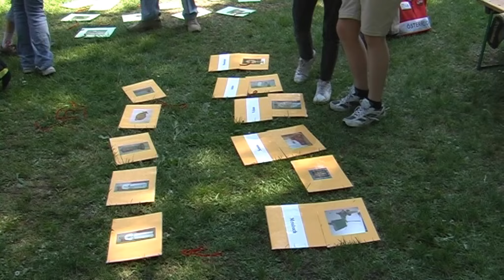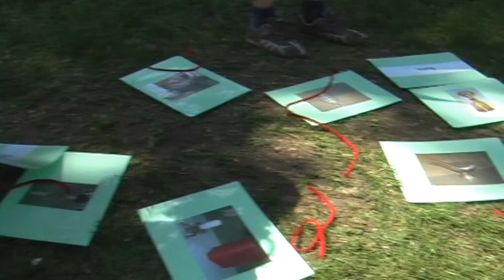Ternitzer Ministranten: Minitag Kalksburg 2008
Ja, damals 2008, war die Herz-Jesu Pfarre Ternitz noch eine "Pizza mit Belag" (siehe video). Der Belag waren ca 20 Minis mit 3 Begleitern, die am ersten "Minitag", dem Pfingstdienstag 2008, zusammen mit 700 anderen Ministranten der Erzdiözese Wien in Kalksburg teilgenommen haben.
Ich widme diese Bilder all "meinen" braven Ministranten von damals: Bleibt Jesus Christus und der katholischen  Kirche auch als Erwachsene treu! Gerade in dieser Zeit sind sie wahre und sichere Orientierung!!! Betet täglich den Rosenkranz! Nehmt möglichst oft teil an der Heiligen Messe! Ohne die Hilfen des Himmels und die Sakramente sind "die Zeiten" kaum zu ertragen...